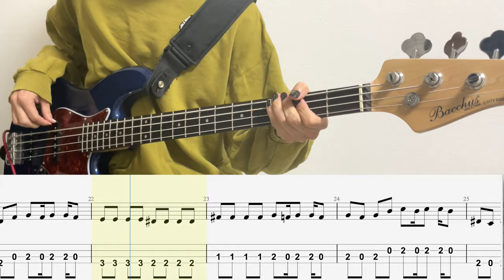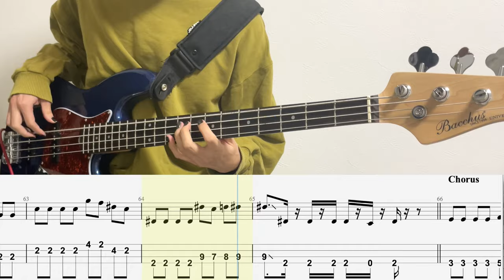ドーナツホール/ベースTAB /ハチ-米津玄師/BASS cover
◆EQUIPMENT◆